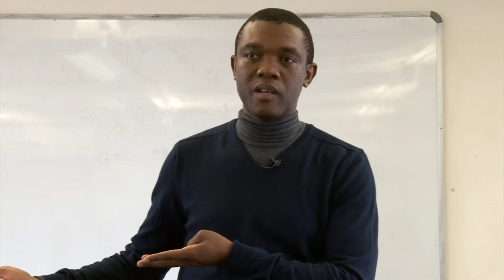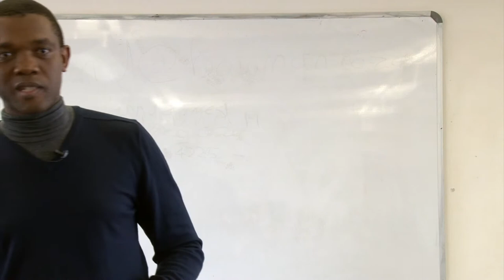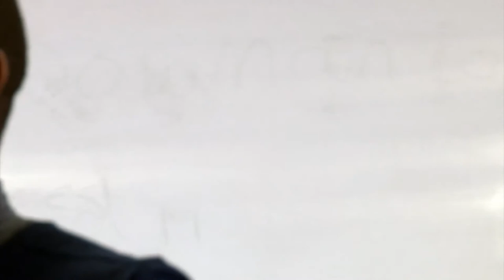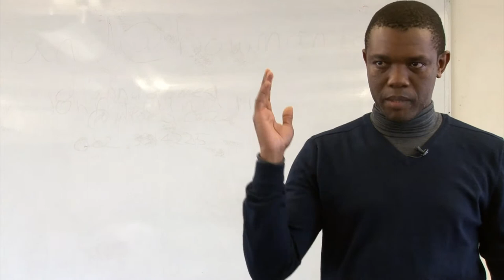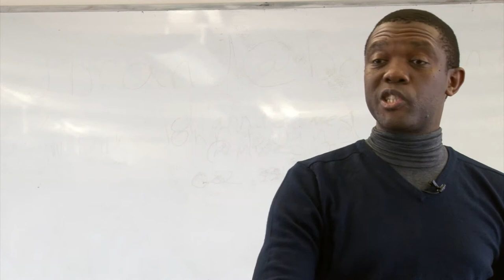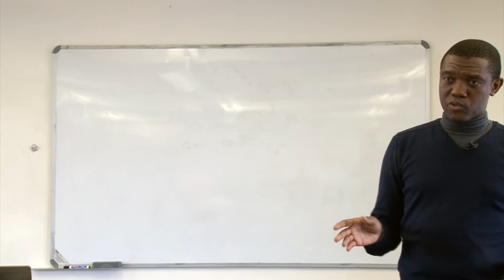FinWrite 2013: Finding the truth in the information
Financial Mail Associate Editor Songezo Zibi speaks about how to find the truth in the information you gather, during the Wits Journalism FinWrite workshops 2013.